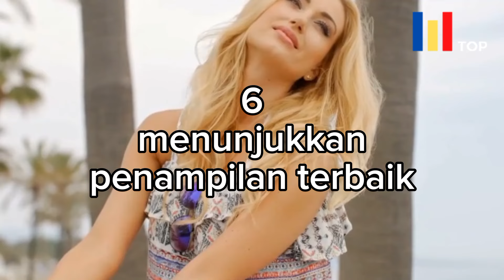6 BAHASA TUBUH WANITA JATUH CINTA DIAM DIAM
Jatuh Cinta kerap membuat perasaan tak karuan bahkan bisa sampai ketergantungan memikirkannya. Indahnya anugerah jatuh cinta patut disyukuri meski hati terkadang bertanya-tanya apakah dia juga merasakan hal yang sama atau tidak. Bahasa tubuh seseorang bisa menjadi jawaban kegalauan hati menebak dia jatuh cinta juga padamu atau tidak. Umumnya, wanita adalah insan yang memiliki banyak bahasa tubuh ketika jatuh cinta. Bahasa tubuh adalah salah satu cara mudah untuk mengungkapkan perasaan kepada seseorang yang disukai tanpa berucap lisan. Hal tersebut bisa diketahui ketika mereka berbicara dengan orang yang diminatinya. berikut beberapa ciri bahasa tubuh yang ditunjukkan seseorang ketika mereka tertarik kepada kamu.